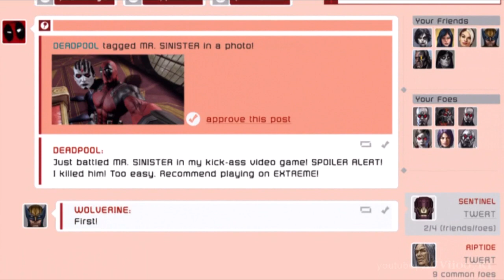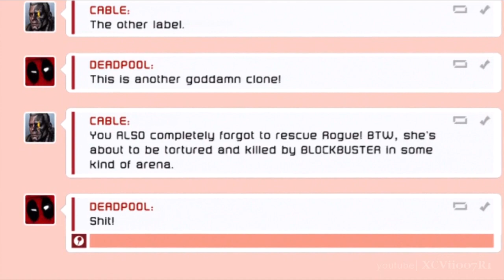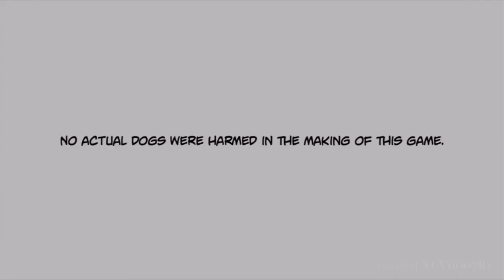Deadpool (Video Game) - Gameplay Walkthrough Part 9 - Chapter 5: Landed In Prison (3 of 3)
Deadpool Video Game Gameplay Walkthrough Part 9
Deadpool Video Game Chapter 5: Landed In Prison
Description: In an old Genoshan Prison, Rogue is captive, can our hero reach her in time?
Some of you may know me as the Merc with the Mouth. And it's time to get mouthy. Prepare to get Deadpooled -- That's right, $#*! just got real! Couple things I'd like to get off my chest: I'm a mercenary for hire with an accelerated healing factor. I like to run my mouth. Some say I'm unstable but I'm very stable. (Yep, totally stable) (What about that time we beat the dude with his own arms?) (That doesn't count) And if you want to know what gets me going in the mornings, it's chimichangas! (Mmmmm Chimichangas) WHOA, I feel better now. All right. I'm gonna battle for the safety of humans (and bewbs!) and mutants (and bewbs!)